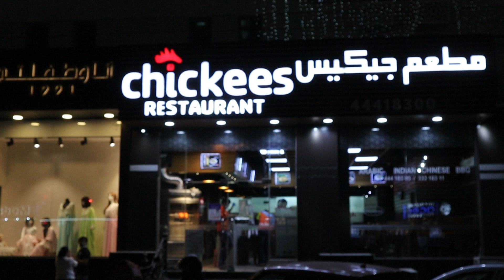Nool Porotta/Pothu Ulatheethu/Checkes Restaurant നൂൽ പൊറോട്ട/പോത്ത് ഉലത്തീത്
nool porotta
checkees restaurant
# Checkesrestaurantqatarfoodvlog